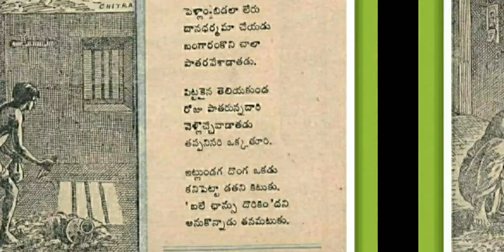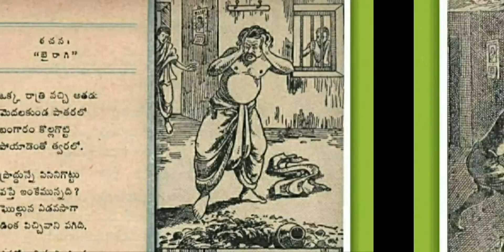Telugu moral stories || Chandamama kathalu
Story name: Pisinari vyapari